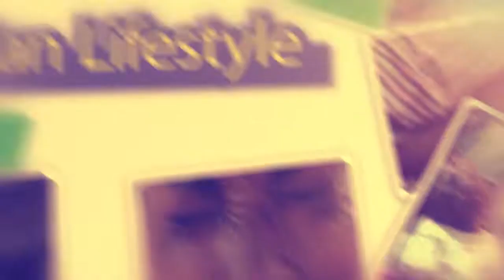Engeli Bankuba Kyeyo jebawasibwamu abawarabu nga tebabasosodde.